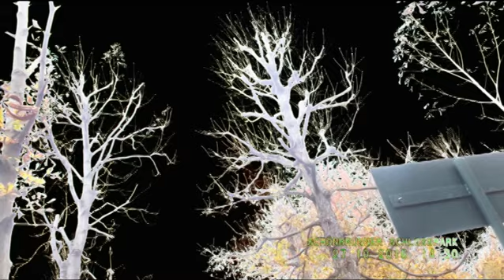JERUSALEM FOTO=KREATIV FOTO=ISUS 1/888=MOUNT ATOS=HILANDAR-SVETI SAVA=ST CATHERINE MONESTRY-MT SINAY